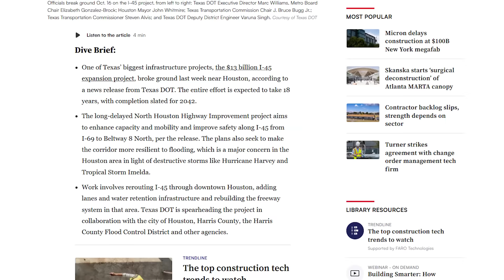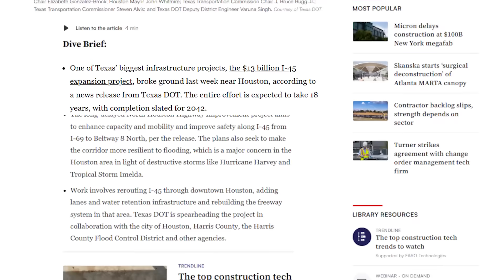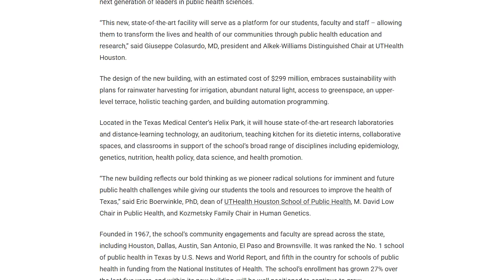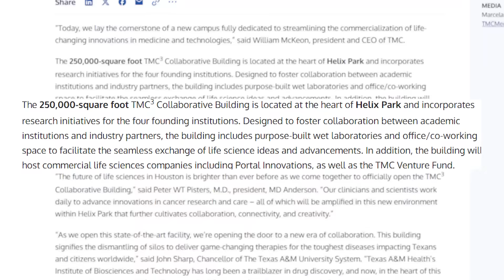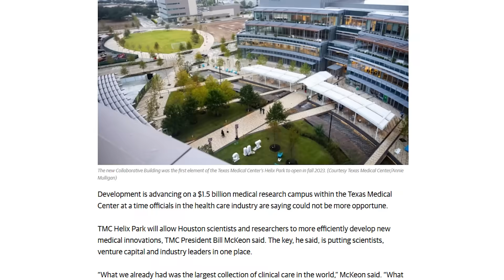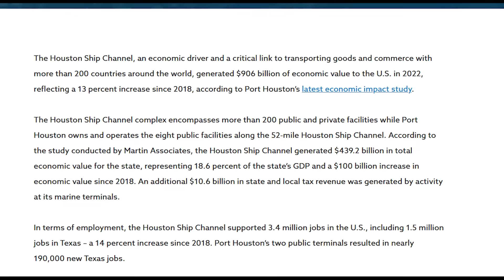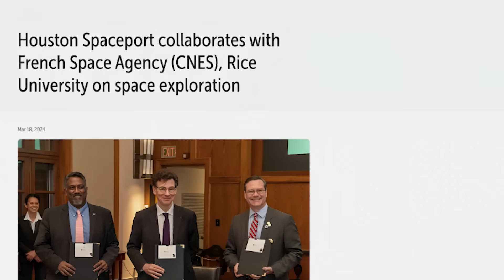Houston Megaprojects: 4 Projects that Will Change America in 2030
Welcome to Structures Unchained, your weekly deep dive into the world’s most ambitious megaprojects. This week, we’re in Houston — a city built on energy, scale, and reinvention.

🚧 I‑45 NHHIP — Houston’s Spine Gets Rebuilt
🧬 Helix Park & UTHealth — A Biotech Super-Campus Emerges
Just south
⚓ Project 11 — Supercharging the Ship Channel
🚀 Axiom Space HQ — Houston Returns to Orbit

How does America’s fourth-largest city prepare for the next century of growth? How do you realign highways, reshape shipping lanes, build biotech districts, and launch commercial spaceflight — all at once?
From flood zones to flight paths, Houston is laying down infrastructure across four different frontiers. Here’s how the city is betting big — project by project